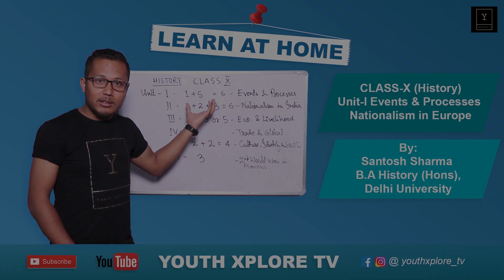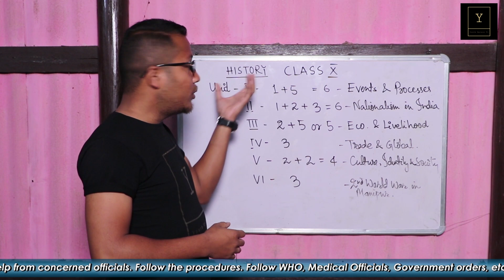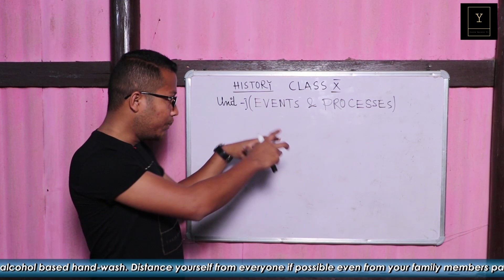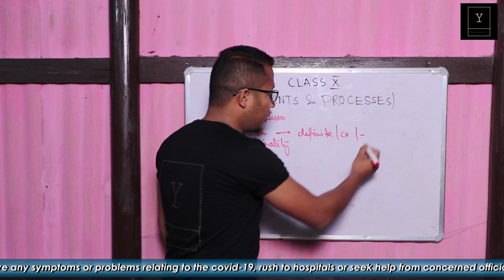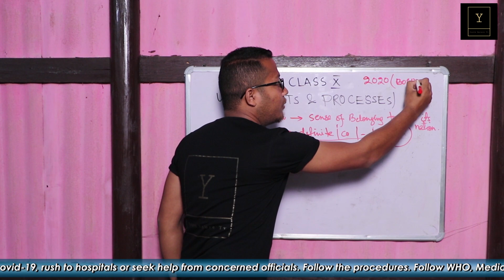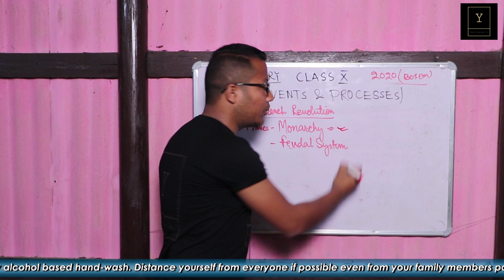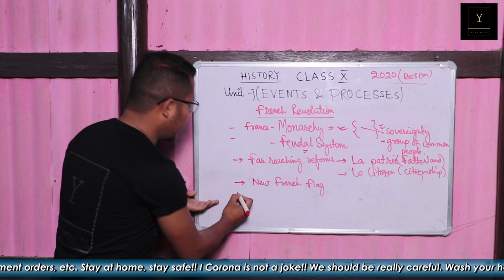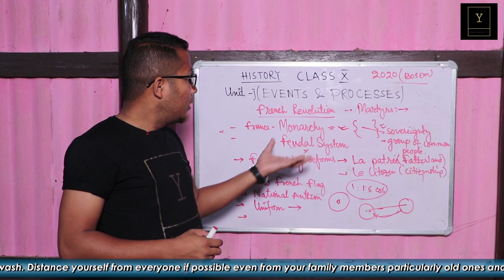LEARN AT HOME | Class X - History | EP - 01 | Nationalism | The French Revolution | YOUTH XPLORE TV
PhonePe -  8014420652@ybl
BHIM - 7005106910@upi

YOUTH XPLORE TV - LEARN AT HOME
We are going through such a painful time- pandemic (corona virus) Covid-19.
Our country is on lockdown for 21 days, which is a good thing to stop the pandemic throughout the
country, but bad for us everyone - our students who are on a clock to finish the syllabi to give their respective exams.

We are starting this new program just to give some lessons online through our channel-YouthXploreTV.
we are trying to take up the History section of Social Science for Class-X.
• Mark patterns for History-Class X
• Unit-I Events & Processes
• Nationalism
• Nation
• Nationality
• French Revolution
• Liberal Nationalism

We are trying to help the students who are sitting at home and with a phone they can just sit and watch to learn these topics. We will bring more topics.
This is what we can do for now.

Please support us and help us to do and produce more episodes.
If we understand the situation really at our individual level, then we can fight this PANDEMIC.